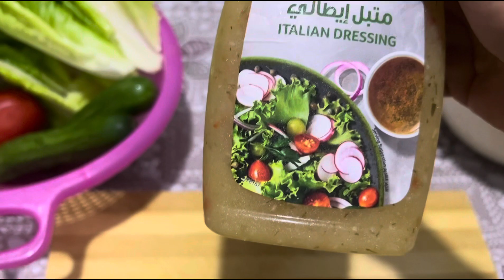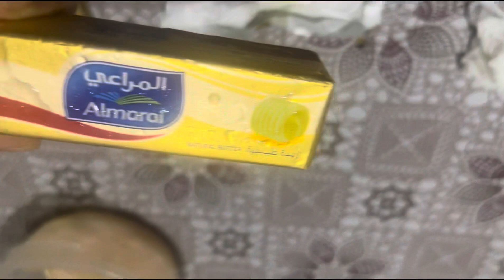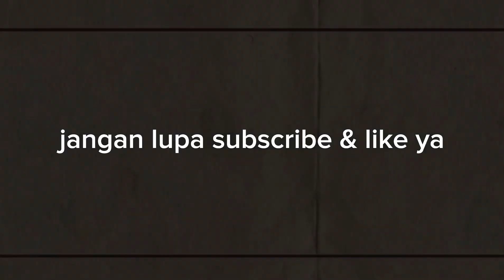Daily vlog II makan malam dada ayam goreng + salad sayur+ketang rebus